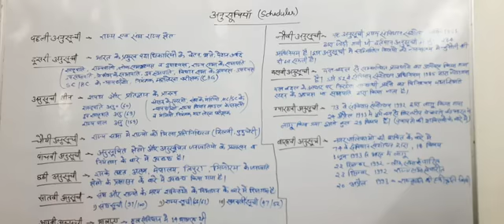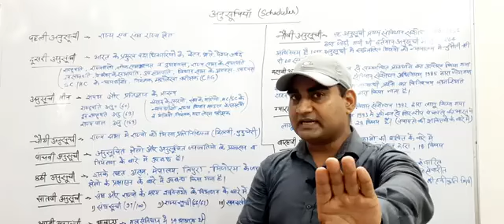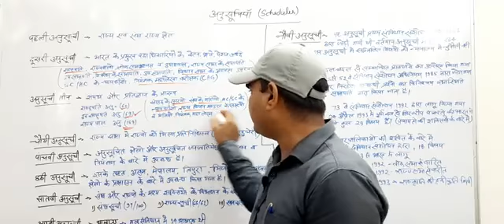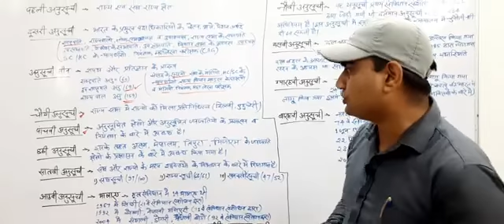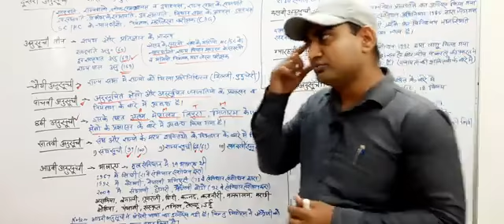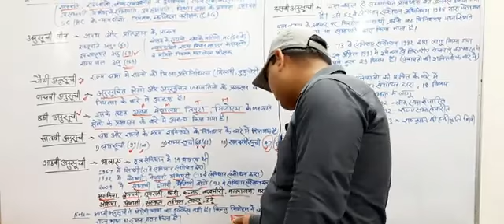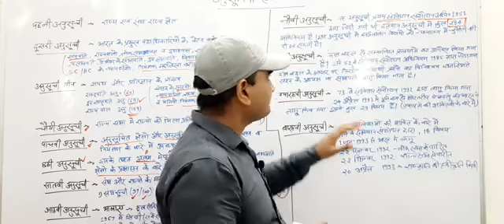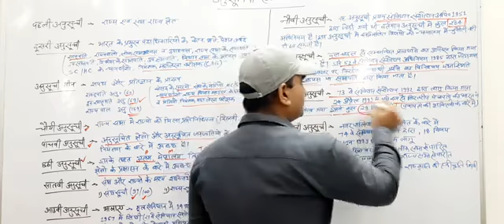भारतीय संविधान की अनुसूचियां Schedule मूल संविधान में कुल 8 अनुसूची एवं वर्तमान में 12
Indian polity-topic- भारतीय संविधान की अनुसूचियां Schedule मूल संविधान में कुल 8 अनुसूची एवं वर्तमान में 12